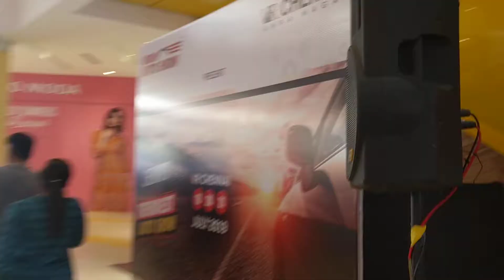Chennai Emcee Lambo Kanna and Emcee Nandhini conducted fun games in India Autoshow 2019 at VR mall C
MC Lambo Kanna (A) Lambotharakumar
Event Emcee & Dancer
Chennai Event Professionals
Family Parties to Corporate Events

Happy and Proud to get trained by Chennai Event Emcees Nandhini Aravindan and Thamizharasan Karunakaran - The only combination Emcees in Chennai to have hosted together more than 500+ events in 3+ years.

Do like my Facebook Page "MC Lambo Kanna" to get regular updates about my events:

Please do have a look at my Website to view my profile, photos and videos